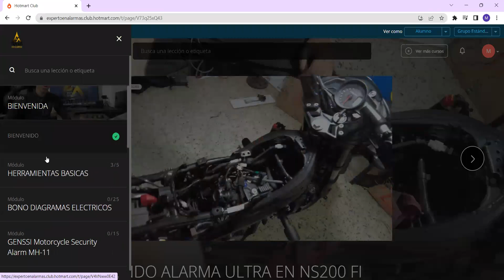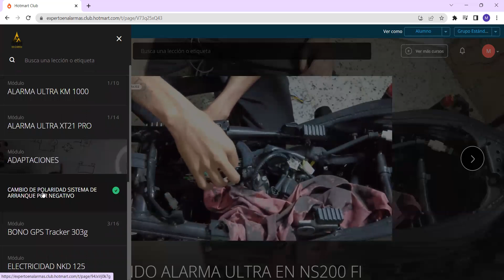Curso Virtual de Instalacion de Alarmas para Motos